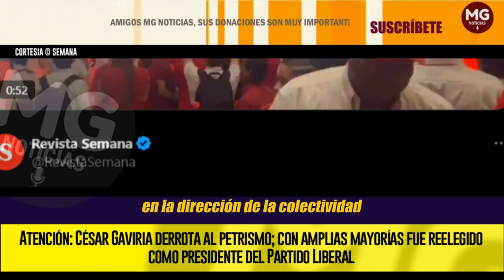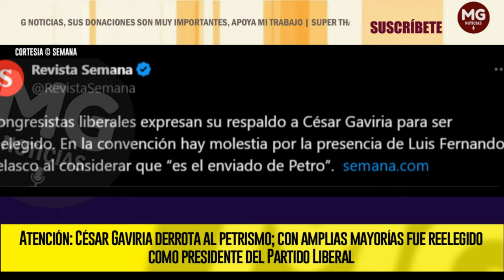ATENCIÓN 🔴 CÉSAR GAVIRIA DERROTA AL PETRISMO (Petro sufrió una nueva derrota)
A pesar del esfuerzo del petrismo por enredar la Convención del Partido Liberal, las mayorías reeligieron este jueves, 31 de octubre, a César Gaviria como presidente de la colectividad, por lo que seguirá con las riendas para las elecciones de 2026.
SEMANA